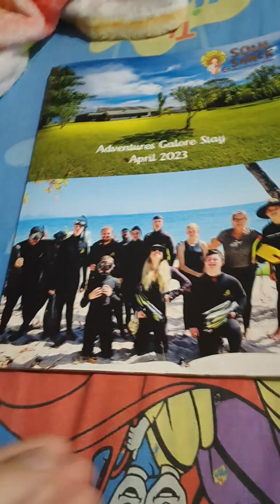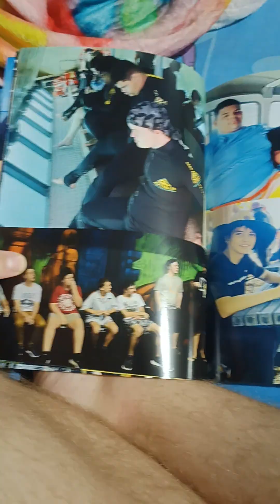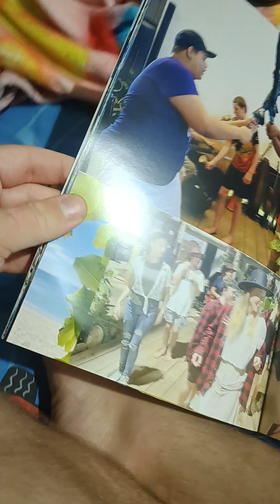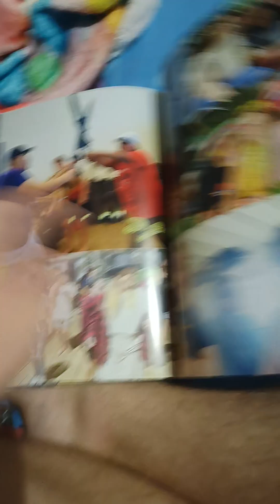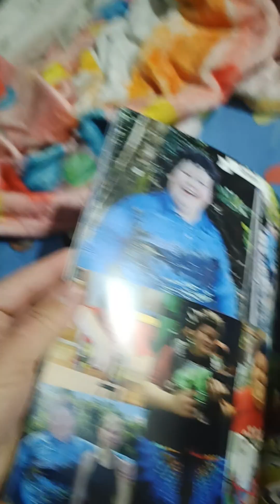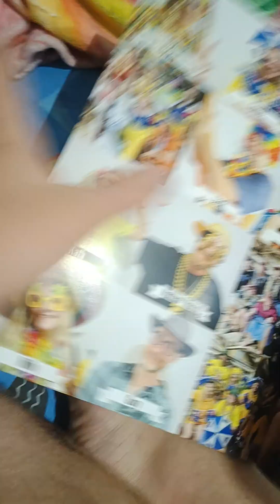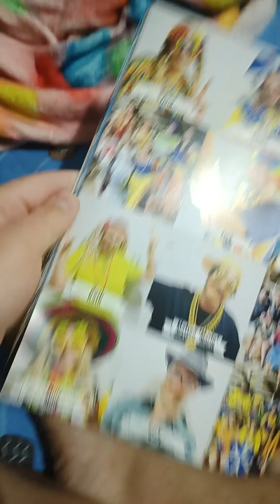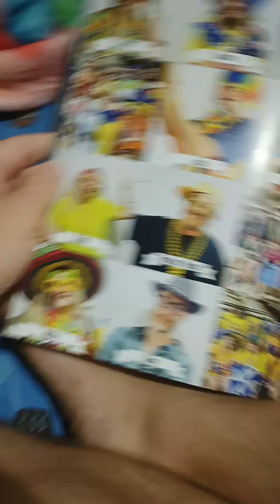Book Update (26/05/2023)